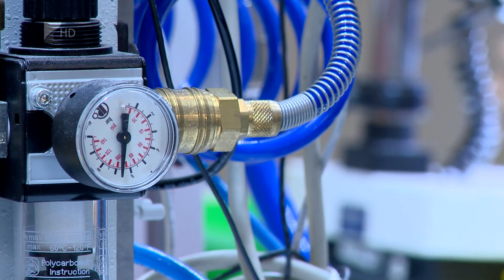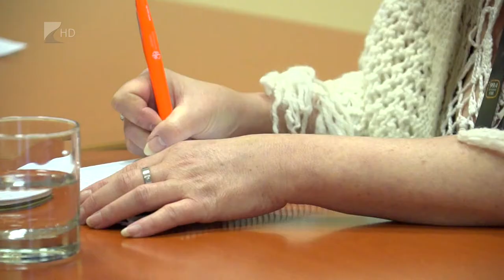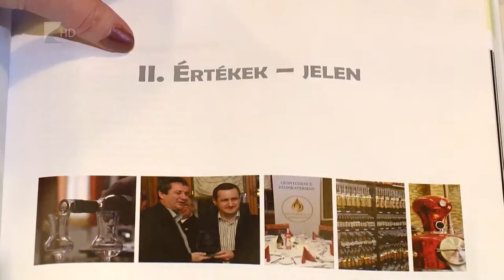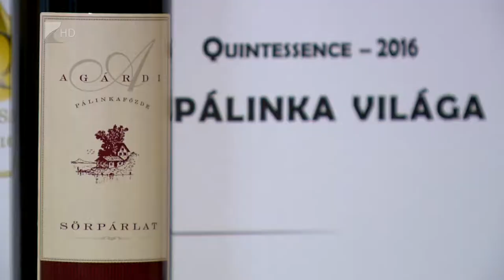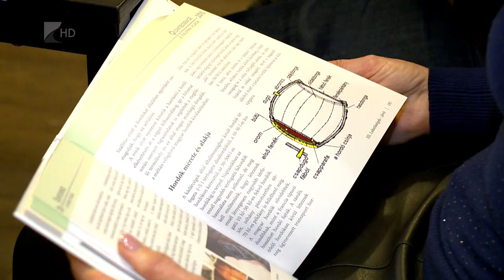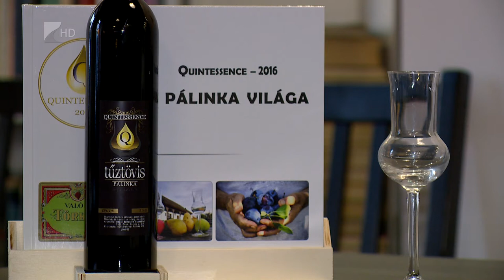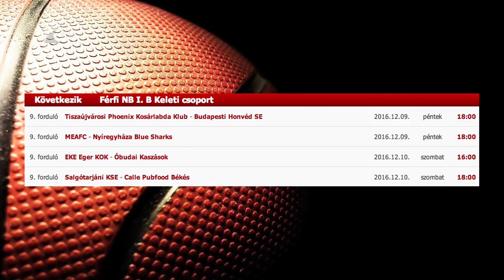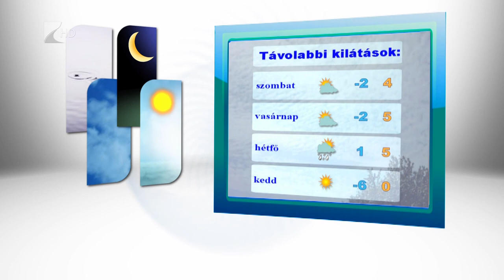Híradó 2016.12.08. - Kölcsey Tv